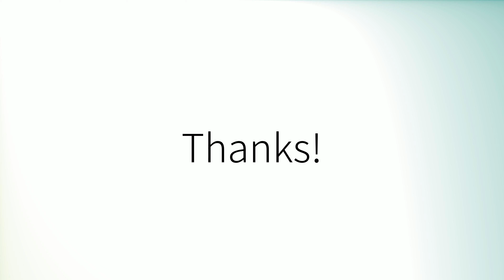Comment prononcer 'Antoine' en français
How to pronounce 'Antoine' in French.
Como pronunciar 'Antoine' en francés.
Wie man 'Antoine' auf Französisch ausspricht.
「Antoine」のフランス語の発音の仕方